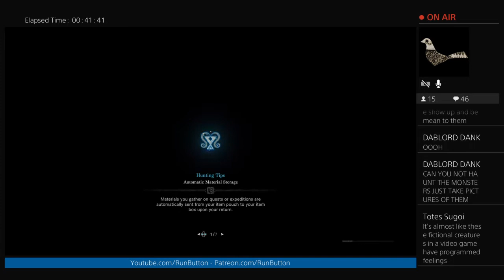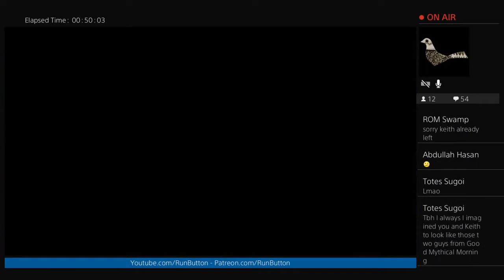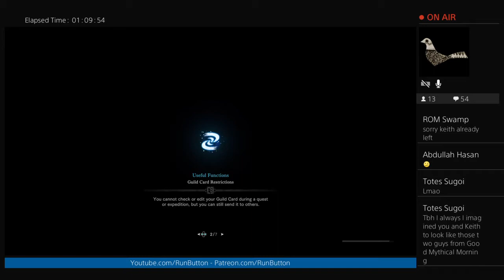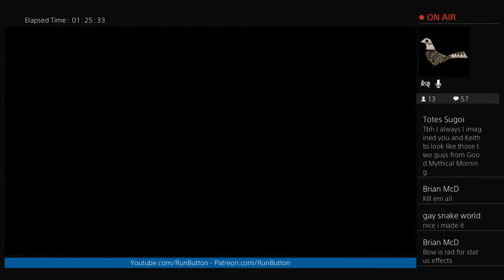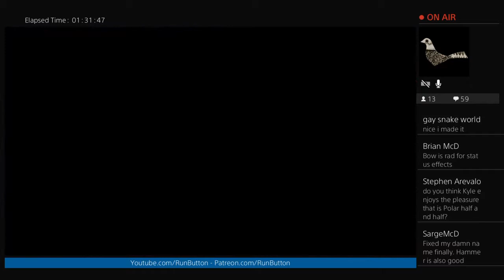Kyle and Paul Hunt Monster w/ Keith